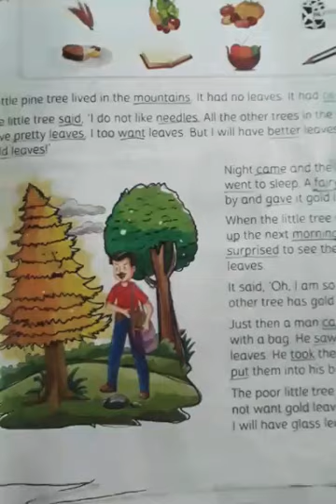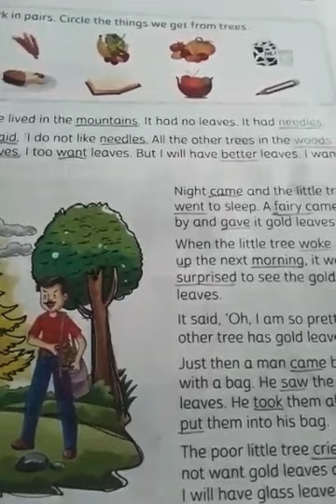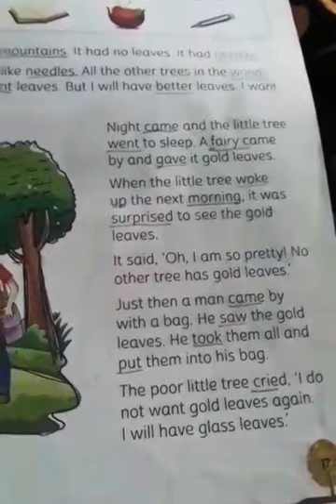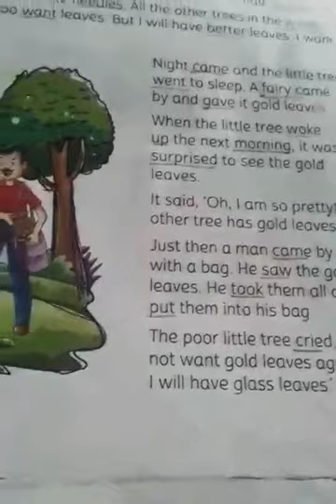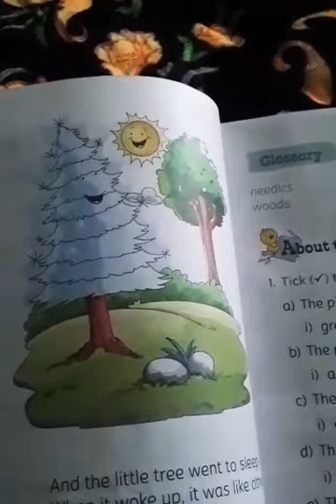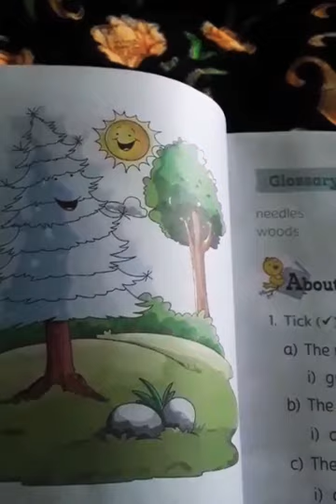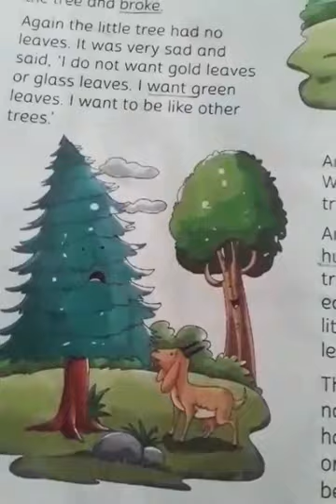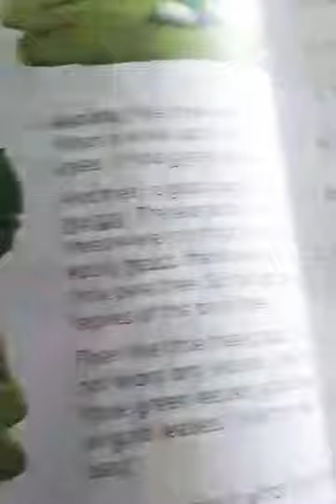Mira's English class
Class 2- how to read English